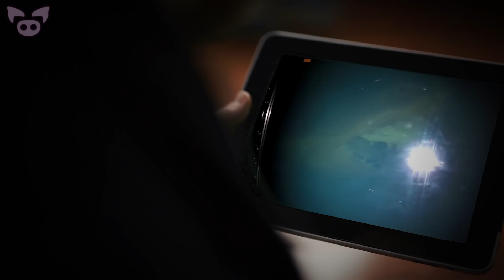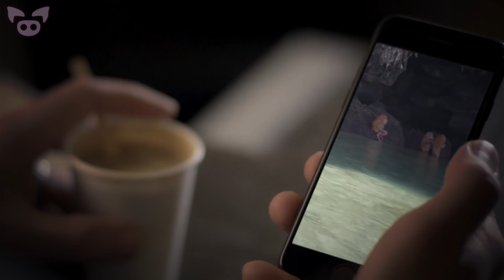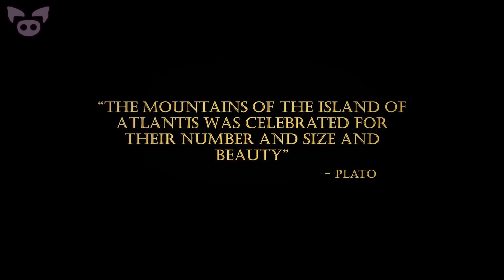The Creepiest Discoveries Made by YouTubers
From a YouTuber who discovered a great white shark in an abandoned wildlife park to the scary YouTube discovery of a vampire doll in an ancient graveyard, we look at the creepiest discoveries made by YouTubers.